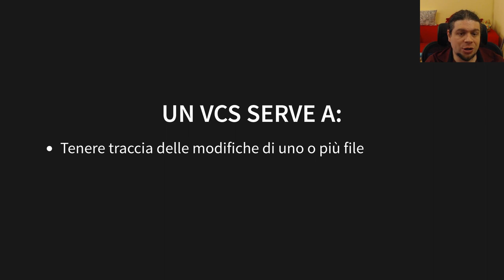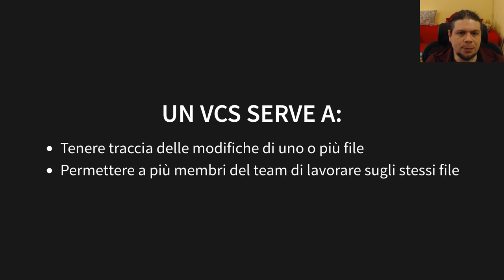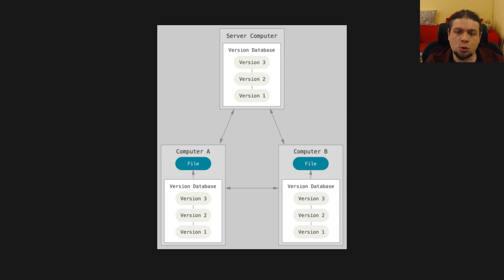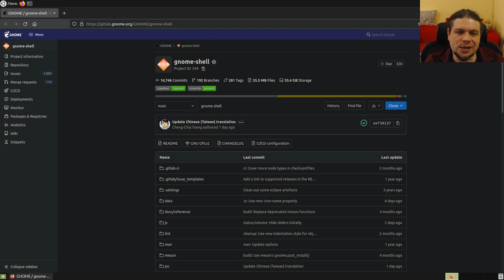Perché ho bisogno di un VCS: Introduzione a Git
Il sistema di controllo di versione git è il più usato.
In questo video vediamo quali problemi risolve un VCS (in inglese version
control system), mettiamo git a confronto con VCS centralizzati come
Subversion, e vediamo anche perché usare git al posto di un altro VCS distribuito
(DVCS) come Mercurial.
Infine vediamo cosa sono GitHub e GitLab.